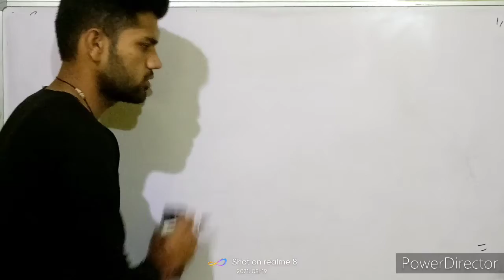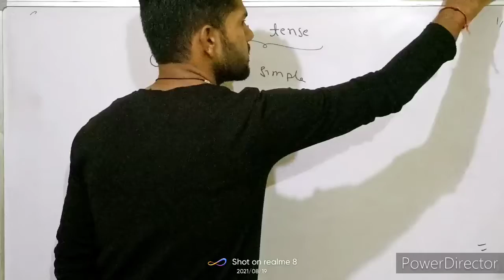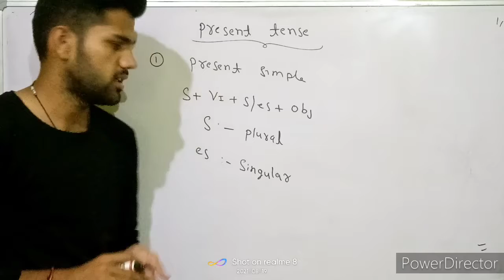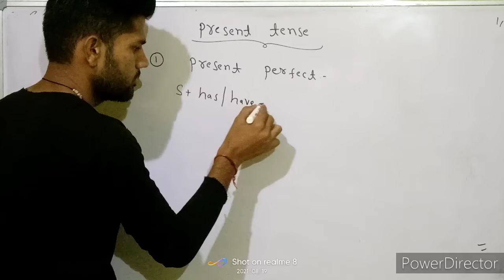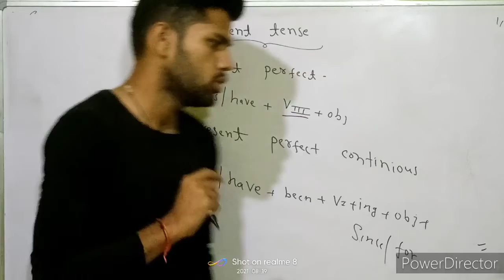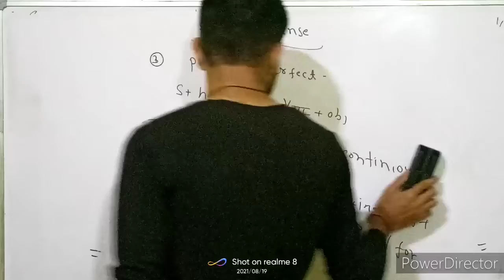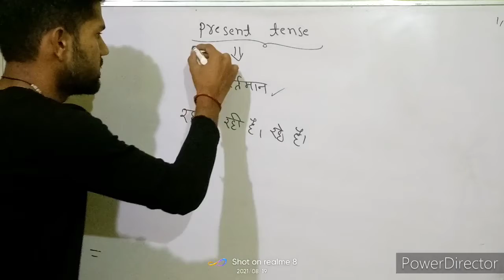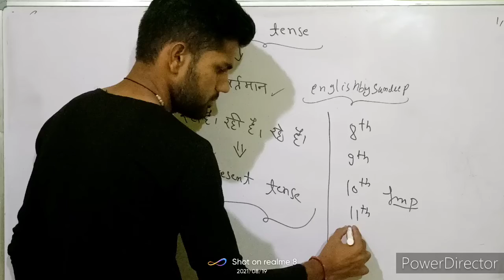Present tense complete basic to advanced level by Sandeep Sir english ki udaan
DISMISS
✔️LIKE our Facebook Page: english ki udaan by sandeep sir

grammar
english language
best english grammar class in ujjain
vocabulary
english
what is english language,
british english,
english language family,
english video,
english subject,
english speaking,
english speaking download 𝓢𝓪𝓷𝓭𝓼𝓼𝓹 𝓢𝓲𝓷𝓰𝓱 𝓒𝓱𝓸𝓾𝓱𝓪𝓷*